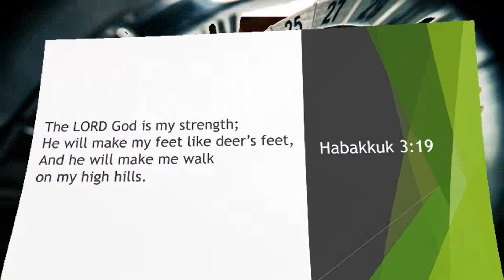Why? The Prophet Habakkuk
The often-overlooked book of Habakkuk has a message of relevance for God’s saints today.
Habakkuk was a prophet to the Kingdom of Judah before Jerusalem fell to Babylon.
In the first chapter, Habakkuk lays a question before God:
How can our righteous God allow so much evil and injustice in Israel – Why doesn’t God seem to be doing anything about it?
God responds, telling Habakkuk that Judgment is coming in the form of the Babylonian army – which will brutally conquer the land of Judah.
This only brings MORE problems for Habakkuk!  How could God use an unrighteous PAGAN nation to discipline the errors of Israel?
God then assures Habakkuk that Babylon would also be punished for their avarice and arrogance.
The final section of this book is a prayer of submission and praise ending with the powerful words:
“The LORD God is my strength;
He will make my feet like deer’s feet,
And He will make me walk on my high hills.” Habakkuk 3:19
God may use surprising situations to bring about His will.
May we all, like Habakkuk – Question with humility and respond with Praise.